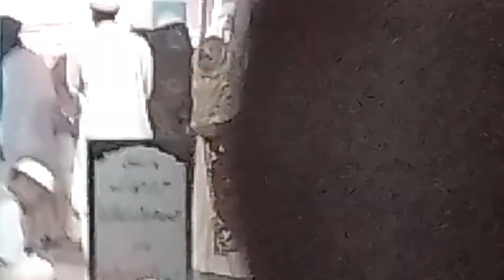Maner sharif rahasyamayi dargah | मनेर शरीफ रहस्यमयी दरगाह | भूत प्रेत का रहस्य||उर्स मेला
1 patna manersharif
2 maner sharif rahasyamayi dargah Patna
3 maner sharif rahasyamayi dargah Patna Bihar
4 patna maner sharif rahasyamayi dargah
5 patna maner sharif dargah
6 maner sharif dargah patna
7 maner sharif dargah patna Bihar
8 maner sharif rahasyamayi gufa
9 maner sharif dargah rahasyamayi gufa
10 maner sharif rahasyamayi surang

Your Query

maner dargah
moner mahina
maner manush
manair music world
maner sharif
maner sharif dargah history in hindi
moner moyna
manner song
maner dargah
maner dargah ka rahasya
maner dargah ka video
maner dargah ki gufa
maner dargah Patna
maner dargah ki video
moner dorja khule dilam
maner dargah video
Maner sharif badi dargah sharif karamat jaan kar hairan | मनेर शरीफ बड़ी दरगाह शरीफ

dargah sharif ki kavvali
dargah sharif dargah sharif ki kavvali
dargah sharif bahraich
dargah sharif ajmer
dargah sharif srinagar
dargah sharif status
dargah sharif ka mela
dargah sharif par dua mangne ka tarika
dargah sharif banur
dargah sharif kavvali
maner sharif
maner sharif dargah
maner sharif patna
maner sharif ka mazar
maner sharif ki dargah
maner sharif badi dargah
maner sharif dargah
पटना के मनेर शरीफ गुफा का रहस्य आज तक किसी
maner sharif sharif chhod dargah
maner sharif dargah patna
chhoti dargah
chhoti dargah store
chhoti dargah sharif
chhoti dargah odia
chhoti dargah rewa
chhoti dargah rasta
chhoti dargah english
chhoti dargah star
chhoti dargah aastha
chhoti dargah ka sandal
chhoti dargah store
chhoti dargah sharif
chhoti dargah odia
chhoti dargah rewa
chhoti dargah rasta
chhoti dargah english
chhoti dargah star
chhoti dargah aastha
chhoti dargah chhoti dargah
badi dargah
badi dargah urus
badi dargah ka urs
badi dargah bihar sharif
badi dargah jalalpur
badi dargah ki kavvali
badi dargah nashik
badi dargah pune
badi dargah ka mela
badi dargah kadapa
badi dargah sharif
chhoti badi dargah sharif
daulat badi dargah sharif
bihar sharif badi dargah
bihar sharif badi dargah ka mela
bihar sharif badi dargah ka video
kichhauchha sharif badi dargah
bihar sharif badi dargah ka akhada
badi pahadi shareef dargah
maner sharif dargah Maner - Town in India
maner sharif mazar Dargah Maner Sharif.
What is Maner Dargah famous for?
Whose tomb is in Maner?
what is the history of maner fort?
मनेर में किसका मकबरा है?
maner dargah history
maner sharif dargah opening time e
dargah sharif ajmer
dargah sharif srinagar
dargah sharif status
dargah sharif banur
dargah sharif kavvali
maner sharif
maner sharif dargah
maner sharif patna

maner dargah me dikha bhoot 😰 | dargah ka rahasya | maner Sharif dargah bihartourism manerdargah4. Dargah Hazrat sufi asgar ali piya
5. Dargah sharif Jaipahadi jhunjhunu
6. Dargah sharif jaipahadi jhunjhunu Rajasthan
7. Hazrat sufi asgar ali piya dargah jaipahadi
8. Jaipahadi Hazrat sufi asgar ali piya dargah
9. Jaipahadi rahasyamayi dargah jhunjhunu